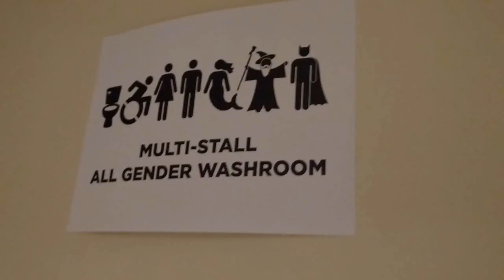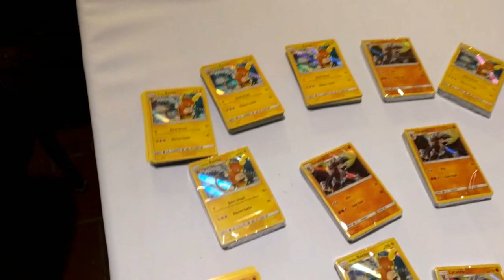[09/25] Hal-Con 2017 w/ Derek & Greg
Hal-Con Sci-Fi/Fantasy/Anime/Comic con has become one of the staple events in Halifax, Nova Scotia. Derek & Greg return check out more cosplay, more vendors, more gaming and more q&a sessions.

Highlights:
Degrassi High cast: Four members the iconic Canadian TV show tour at Cons across Canada to meet fans and here their stories. Back in the 80's this show highlighted very controversial topics and paved the way for the modern teen drama. Covering teen pregnancy, HIV/AIDS, sexuality, drugs, in a real world sense when other shows would show it as a lesson. Joey, Snake, Caitlin, and Tessa appeared to field these questions, and even fielded questions about Drake.

Eldon Henson: Discussed working on Mighty Ducks, Hunger Games & Daredevil, discussed working with his brother, but don't quack at him.

Check out the many cosplayers paying tribute to their favorite characters, this year Overwatch saw the biggest turnout, specifically D. Va, and Roadhog.

Dorks in Dungeons: A Live action improv group that plays Dungeons & Dragons live and acts out the scenarios.